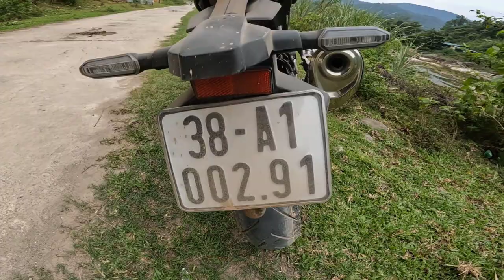Lưu Tiến Dũng ! Khu Du Lịch Sinh Thái Sơn Kim - Hương Sơn - Hà Tĩnh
Mời Bạn về Hà Tĩnh, Video hôm nay mình xin giới thiệu đến các bạn! Khu Du Lịch Sinh Thái Sơn Kim - Hương Sơn - Hà Tĩnh. Mình sẽ đem những gì có được tại đây cùng chia sẽ. mong là những thước phim ngắn ngủi của mình,
mang lại những cái nhìn tổng quát với mọi người. Mong mọi người ủng hộ và đóng góp ý kiến nhé. Chúc mọi người xem video vui vẻ.